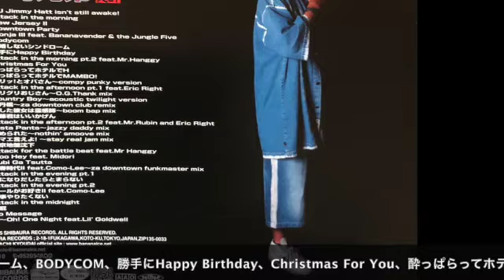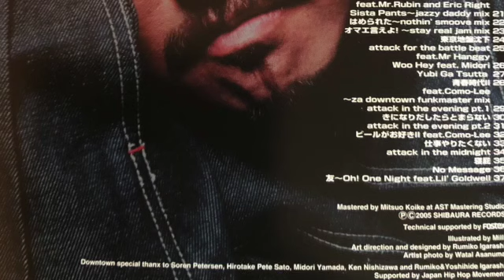下町兄弟 No Radio No Sell Out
Artist :下町兄弟
Title : No Radio No Sell Out

Produced by Motomy BANANA ICE Kudo
tar-110
©️SHIBAURA RECORDS